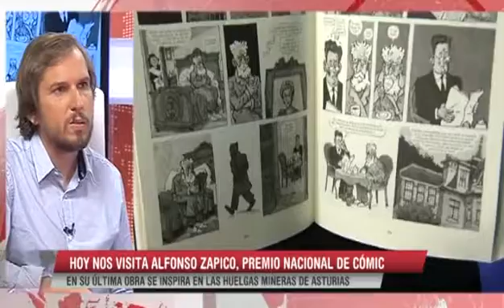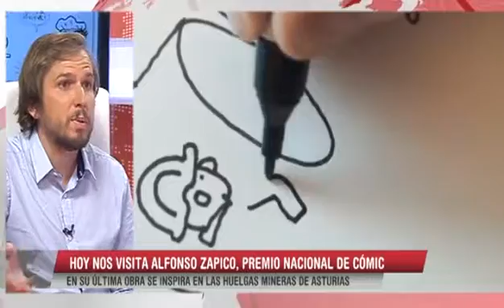"Vivir del cómic es la tarea pendiente". Entrevista Informativos Verano (12/08/2015)